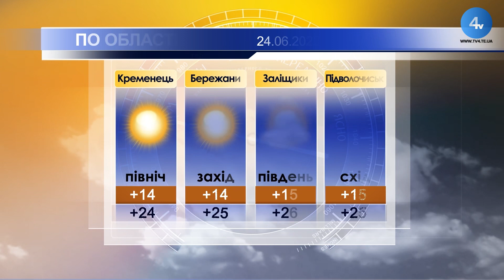Тернопільська погода на 24 червня 2022 року